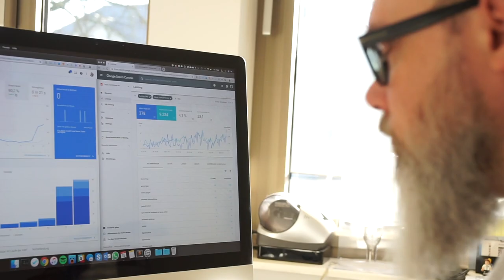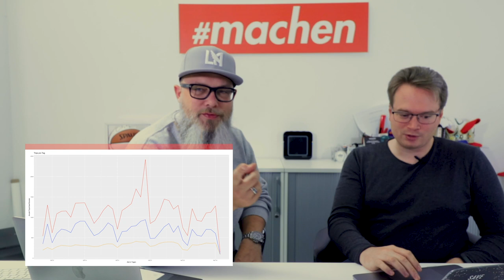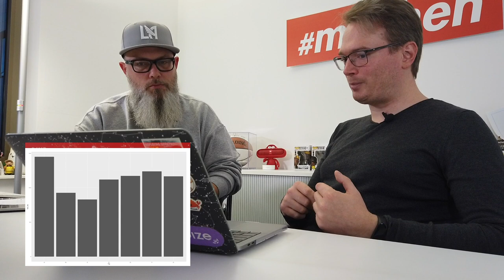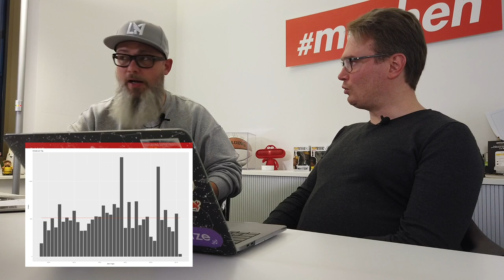CIRC E-Scooter: Was verraten uns die Daten?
Till Klocke hat über mehrere Wochen die Daten von CIRC in Dortmund gescrapt. Daraus hat er Ableitungen und Charts generiert, die einen Einblick in die Nutzung der E-Scooter in Dortmund geben. Die spannenden Ergebnisse haben wir uns gemeinsam in diesem Video angeguckt und beantworten auch die spannende Frage "Wieviel Umsatz kann so ein E-Scooter-Verleiher überhaupt machen?"! 👍🏼

🛴 CIRC: Code 7xeryq für 3 kostenlose Entsperrungen
🛴 LIME: Code RUAJB4S für 1 kostenlose Entsperrung
🛴 TIER: Code wbT38 für 1 Freifahrt (der mittlerweile dritte Anbieter in Dortmund)